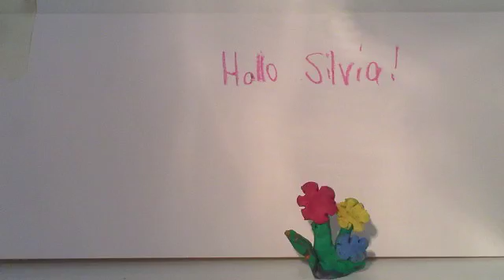160817 Für Silvia Susi